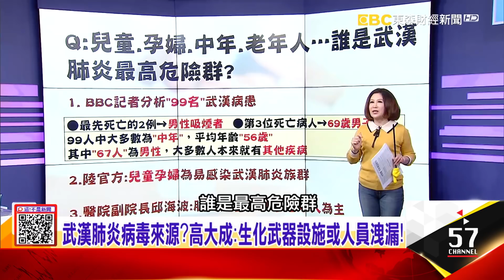中南海淪陷！天安門前爆群聚感染…防疫全面戒備！死亡人數成謎！殯儀館急火化毀屍？高大成：至少2千人-【這！不是新聞 精華篇】20200204-4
天子腳下也出事！疫情蔓延 習神隱6日力保皇位？
中南海淪陷！天安門前爆群聚感染…防疫全面戒備！死亡人數成謎！殯儀館急火化毀屍？高大成：至少2千人